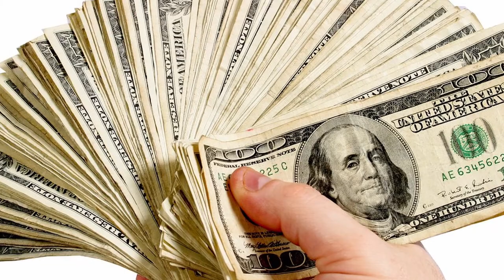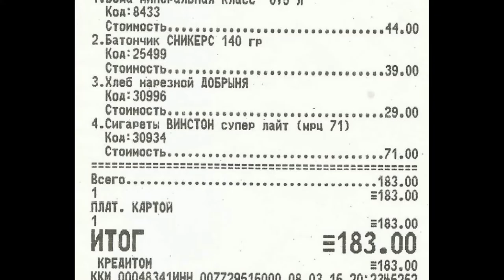Կոզրը հայտնվեց Նիկոլի ձեռքում. Պուտիը չի ցանկանում հանդիպել Ռոբերտ Քոչարյանին